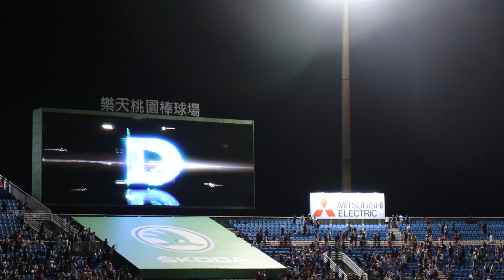2022/07/10 玩具趴封王 封王煙火